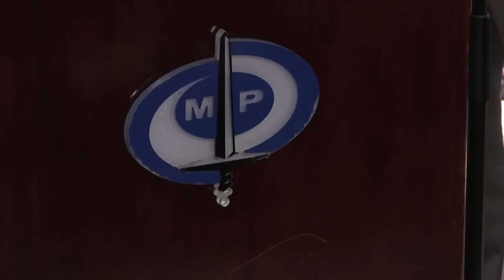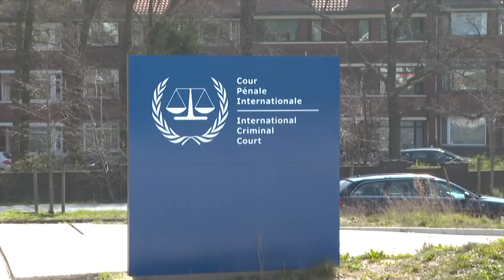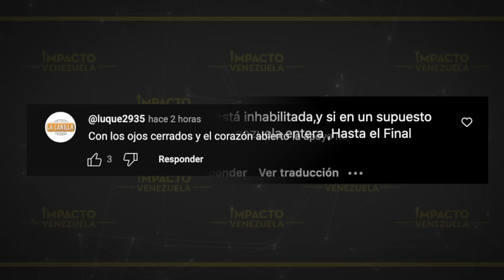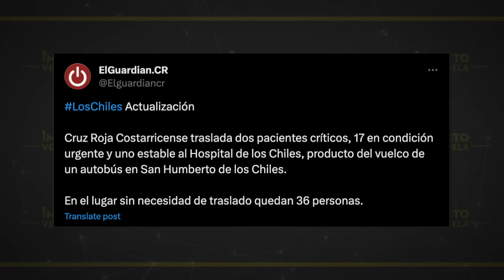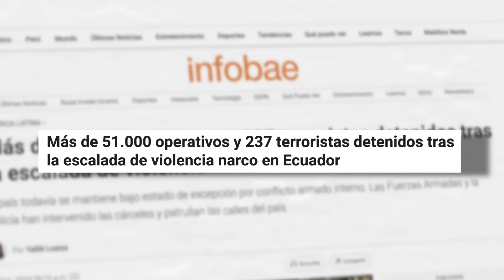🇻🇪 NUEVO DIÁLOGO: chavismo y oposición intentan revivir acuerdos de Barbados.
Titulares

✅  ¿BORRÓN Y CUENTA NUEVA?: con otro diálogo intentan revivir los acuerdos de Barbados

✅   ¡CONDENA!: Unión Europea reclama cumplimiento íntegro de las habilitaciones

✅  ¿ENROQUE MADURISTA?: el gobierno sigue moviendo sus piezas